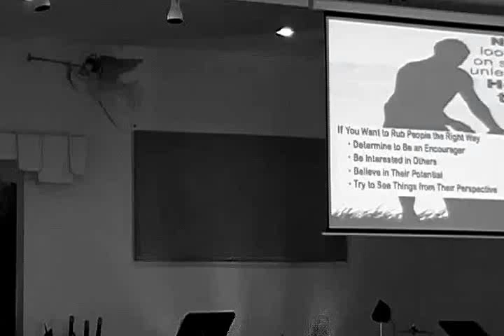Altar 12Jun16 CLIP 7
CCLI 5918